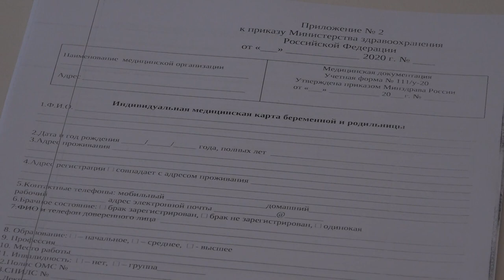Правильно подготовиться к беременности и родам помогут в женской консультации Северской ЦРБ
Решение завести ребенка – одно из самых важных в нашей жизни. Поэтому к пополнению в семействе стоит подготовится заранее. В Северской ЦРБ уже пять лет работает отделение женской консультации. Но не все знают, что сюда можно обратиться не только при беременности, но и при ее при планировании. Специалисты женской консультации проведут важные лабораторные исследования, а также могут назначить прием витаминов и минералов. Дозу и длительность приёма подберет врач. Если беременность уже наступила, тянуть с визитом к гинекологу точно не стоит. Очень важно как можно раньше встать на учет, чтобы предотвратить возможные осложнения.